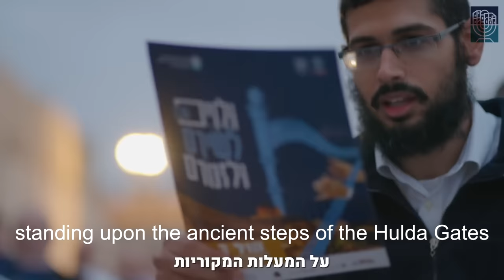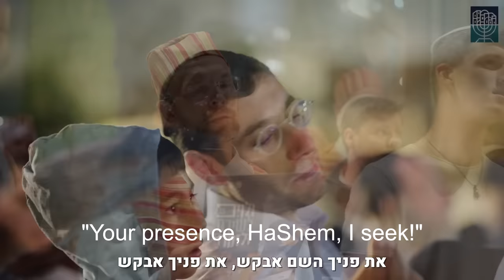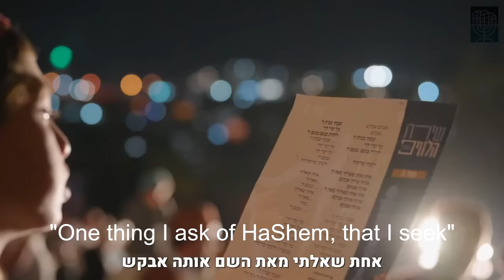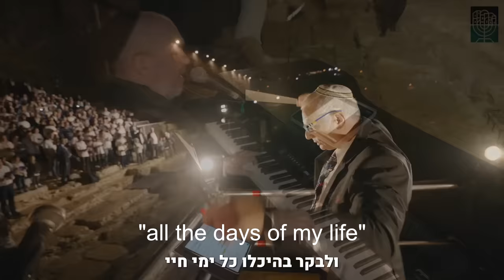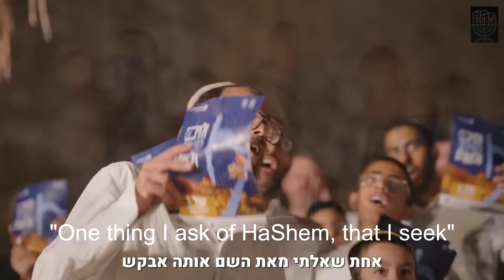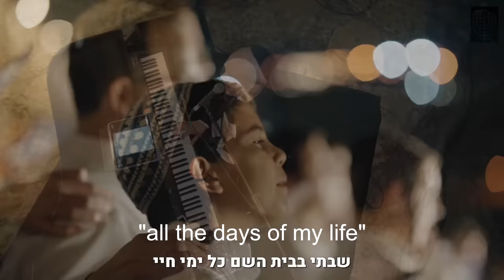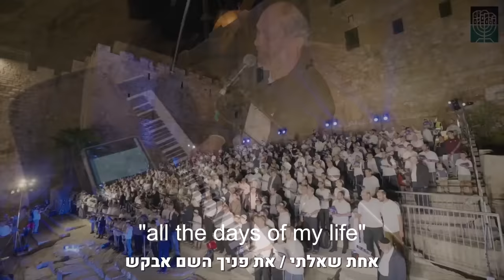Levitical Choir Performs at the Southern Wall of the Temple Mount!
Last week, during the intermediate days of Sukkot, the Temple Institute's Levitical Choir joined dozens of other musical Levites in a festive performance of Psalm 27. The Temple Institute's Levitical Choir performers can be recognized by their Levitical uniforms, and, of course, the silver trumpets are those reproduced by the Temple Institute. The concert was a joint production of The Temple Institute, the East Jerusalem Development Company, the Municipality of Jerusalem, and others.

The performance took place on the steps leading up to the ancient Hulda Gates on the Southern Wall of the Temple Mount, the gates through which thousands of pilgrims once ascended from the City of David to the Holy Temple.

"One thing I ask of HaShem, that I seek - that I may dwell in the house of HaShem all the days of my life, to see the pleasantness of HaShem and to visit His Temple all the days of my life."

36 YEARS of the TEMPLE INSTITUTE
SHOW YOUR SUPPORT: